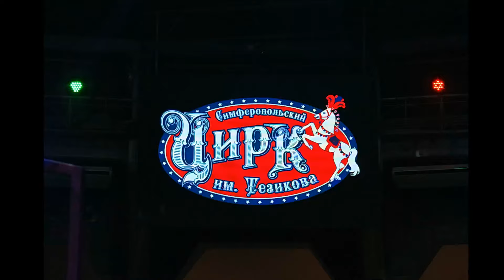22 09 24 Империя львиц Полная версия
Цирковая программа с участием аттракциона алжирских львиц.